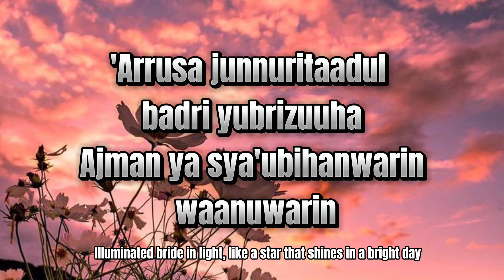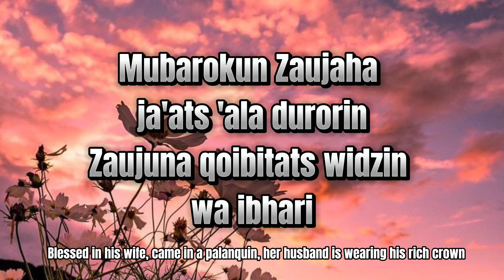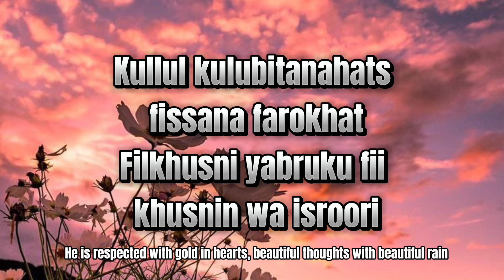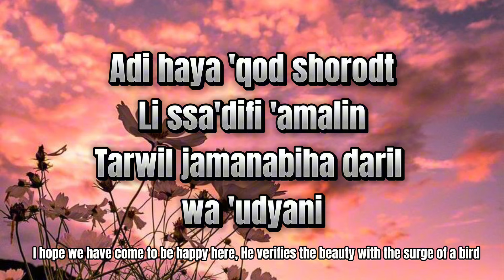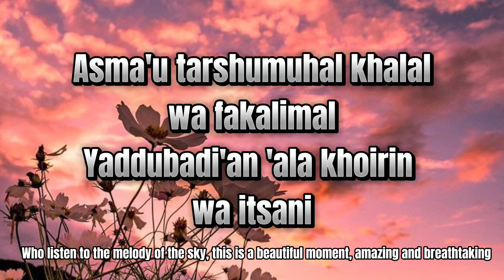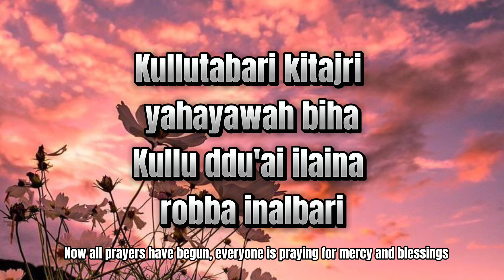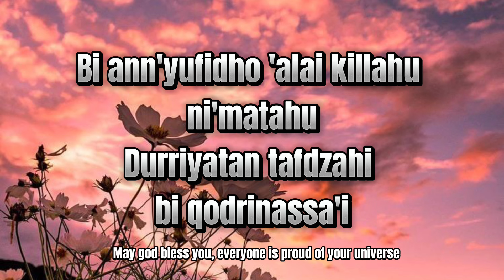Wedding Nasheed Muhammad Al Muqit - ENGLISH LYRICS + ENGLISH TRANSLATION